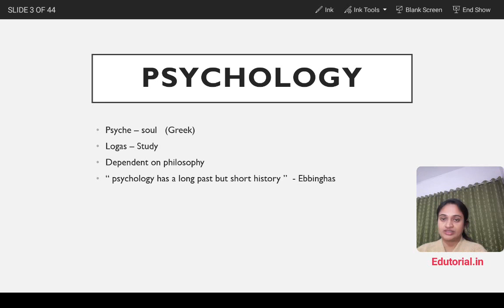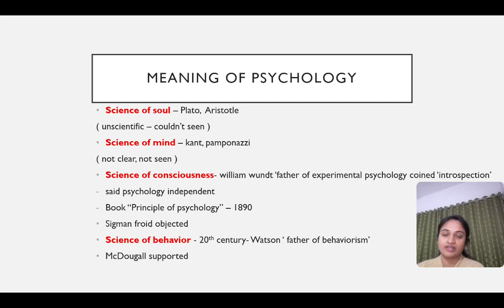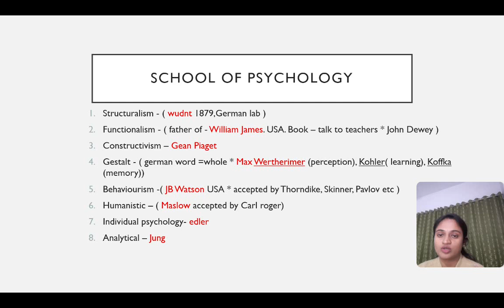INTRODUCTION OF PSYCHOLOGY FOR CTET & KARTET | ಶೈಕ್ಷಣಿಕ ಮನೋವಿಜ್ಞಾನದ ಪರಿಚಯ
CTET - PSYCHOLOGY IN KANNADA
KARNATAKA TET - PSYCHOLOGY

class 1 in PSYCHOLOGY IN KANNADA series.